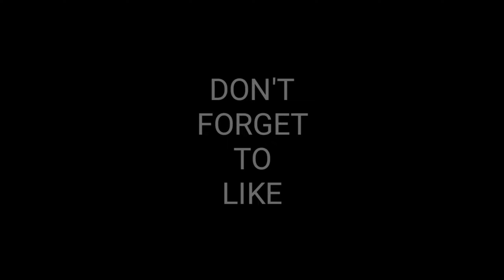SKYBLOCK SMP PART 5 MARKET - FT PUTERIPO -SKYBLOCK BLOCKMAN GO